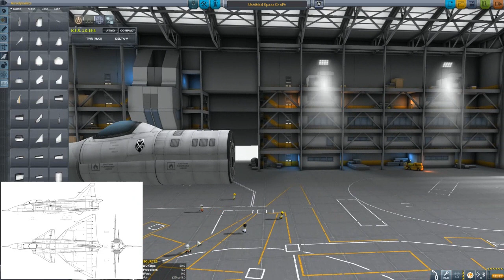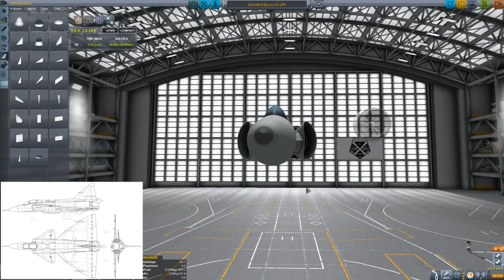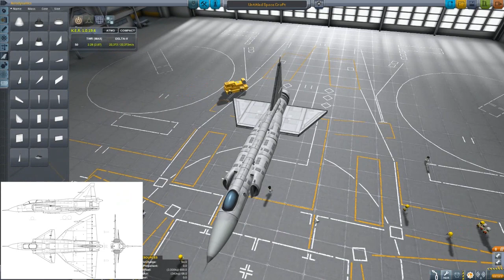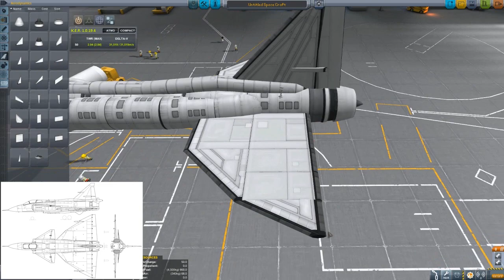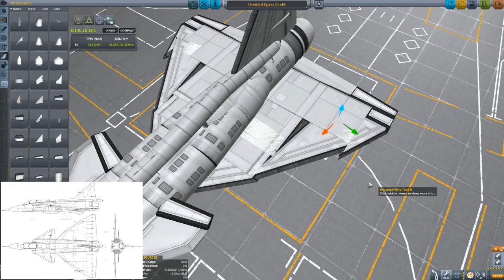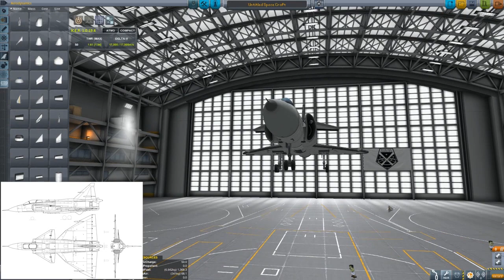AJ-37 Viggen Speedbuild (KSP 1.0.5)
A beast of a plane, the Viggen hold many aviation firsts and records under its belt. Beauty is a given, however.